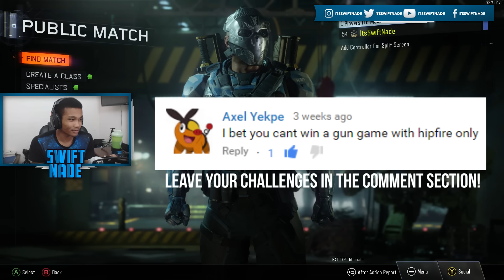BLACK OPS 3 I BET YOU CAN'T: GAMMA CHALLENGE